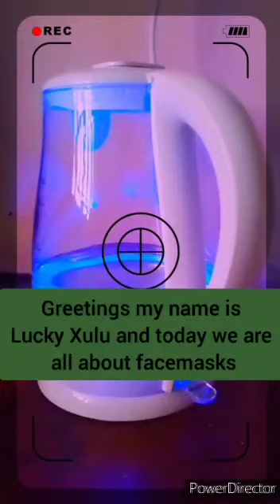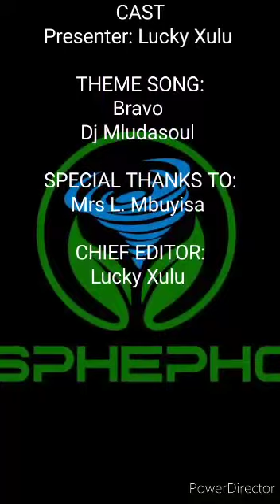Are you doing it correctly?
Video aims to teach about the Dos and Don'ts of wearing masks. COVID 19 kills and we see many people on our Townships, churches, gym, and schools walking around without a Mask on or sometimes wearing and handling their masks incorrectly. We all have a responsibility to come together and fight to reduce the spread of the Corona Virus.